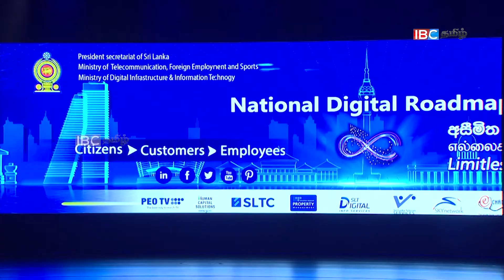'தேசிய டிஜிட்டல் மயமாக்கத்திற்கான பயணம்' ஜனாதிபதி தலைமையில்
ஸ்ரீலங்காவை நவீன தொழிநுட்பத்துடன் கட்டியெழுப்புவதற்கான முக்கிய மைல்கல்லான 'தேசிய டிஜிட்டல் மயமாக்கத்திற்கான பயணம்' ஜனாதிபதி மைத்திரிபால சிறிசேன தலைமையில் வெளியிடப்பட்டது.16 எண்ணக்கருக்களின் ஊடாக நவீன தொழிநுட்பத்துடனான ஸ்ரீலங்காவை கட்டியெழுப்புவதற்கான பயணப்பாதை இவ்வாறு பிரகடனப்படுத்தப்பட்டது.